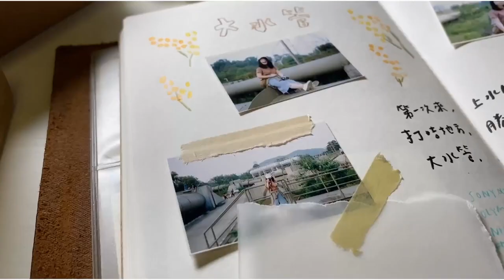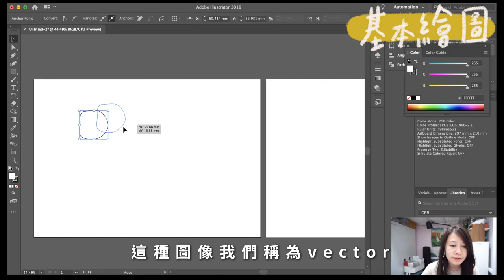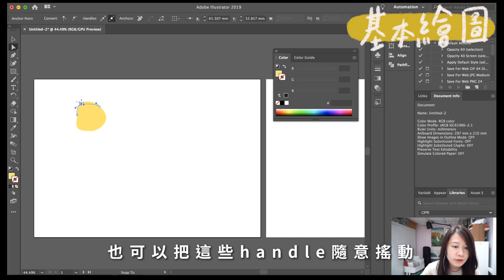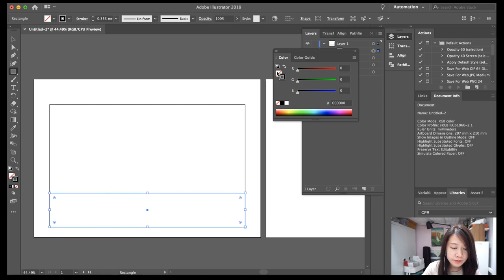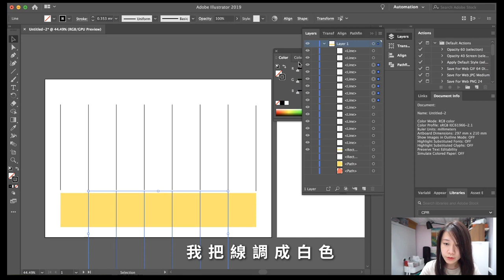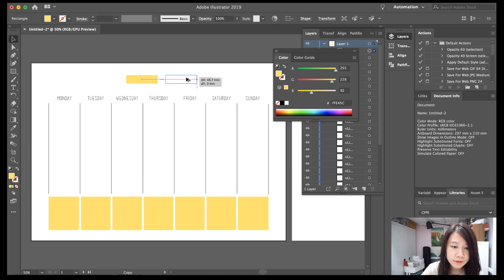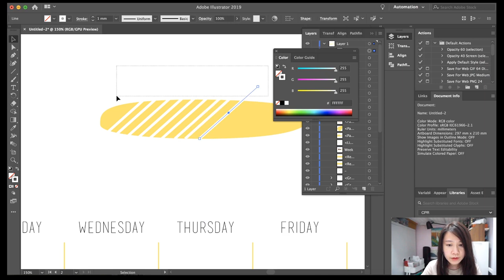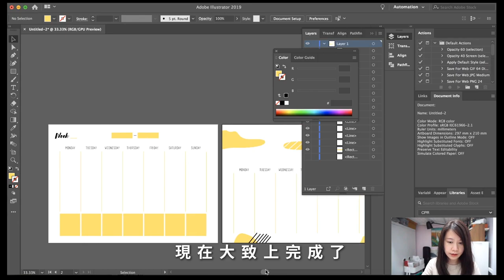一次學會Adobe Illustrator 🧑🏻‍🎨｜手帳範本制作過程大公開🌟㊙️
下載模板很難找？

Adobe Illustrator 是其中一個我最喜歡的設計軟件
真的很多功能，又方便
是個聰明的好幫手

如果想自己繪圖 (vector)

又或者設計Template等等都很適合

前半部份講解一些AI的基本功能
後半部份以製作Template來作示範～

以後會嘗試在逢星期六 下午一點上傳
謝謝支持

*By downloading this, you also agree to the following image use policy:
1. No commercial use is allowed.
2. No modification is allowed.
3. No resale or reproduction of the image.

Edith Life Journaling 手帳  電子手帳 Bullet Journal 子彈筆記 Bible Journaling
攝影 菲林攝影 數碼相機 Film Camera Photography
藝術 畫畫 水彩 廣告彩 Gouache 木顏色 拼貼 電繪 設計
Vlogs Diary 香港工作 香港生活 Hong Kong HK Weekly VLOG